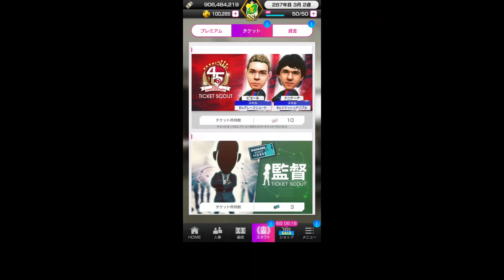サカつく 78 新毎日無料10連ガチャ 10/19